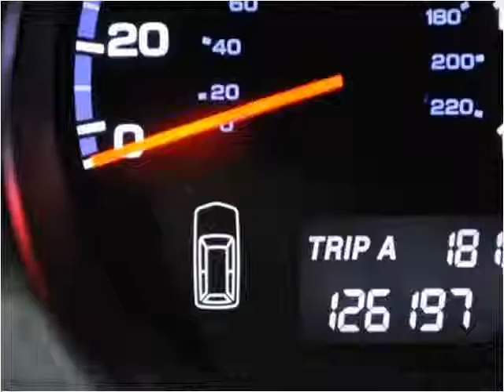2006 Acura MDX Used Cars Nashville TN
This 2006 Acura MDX is available from Rockstar Motorcars.